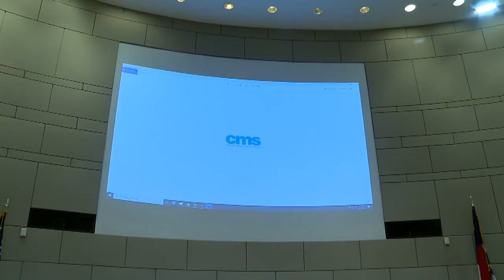After vote, CMS announces teacher workday on November 1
Charlotte-Mecklenburg Schools voted Tuesday evening to make a teacher workday on November 1.